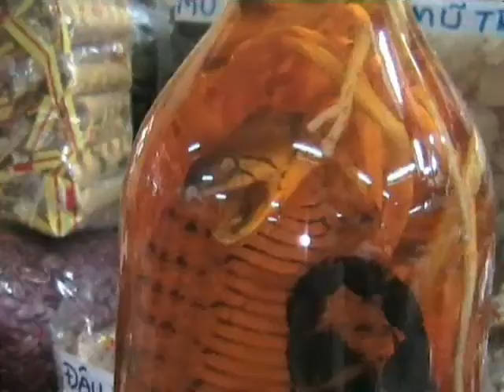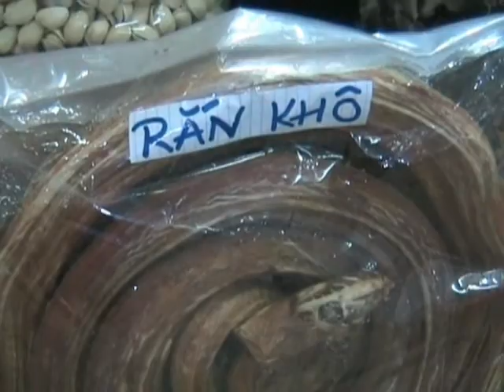Saigon Ho Chi Minh City 2009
Verschiedene Eindrücke von Ho Chi Ming City (Saigon) mit vielen Mopeds und einem Mopedcorso nach einem gewonnenem Fussballspiel gegen Thailand.